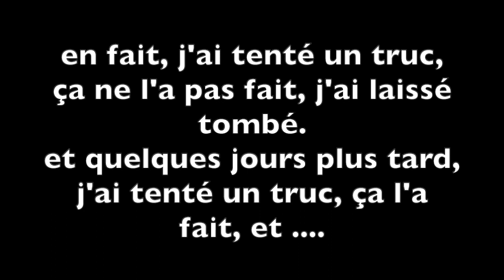la housse de canapé épisode 4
suite et ... fiinnnnnnn
t-shirt abercombrie (from london)
gilet Bermudes
pantalon Donné par ma maman
Joie de vivre Angevine